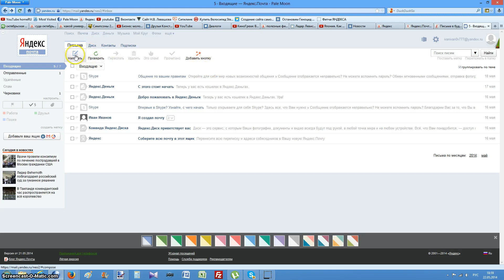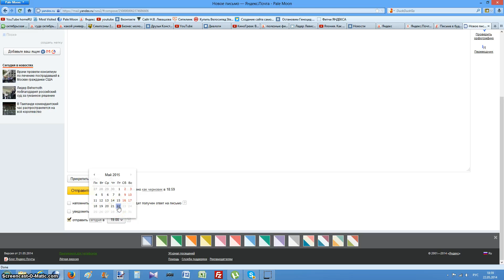Как написать письмо в будущее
Как вы там живёте ? )))